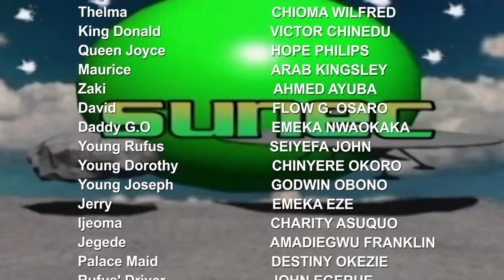THE HUMBLE HOUSE HELP SEASON 15&16 (FINALE) - NEW TRENDING RACHAEL OKONKWO NIGERIAN MOVIE 2022